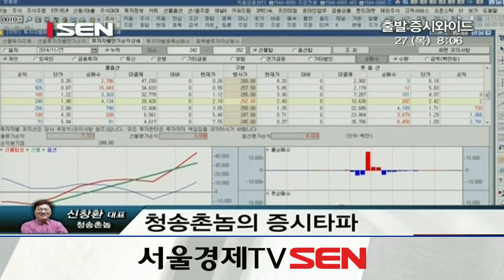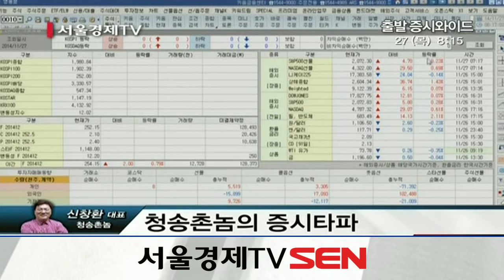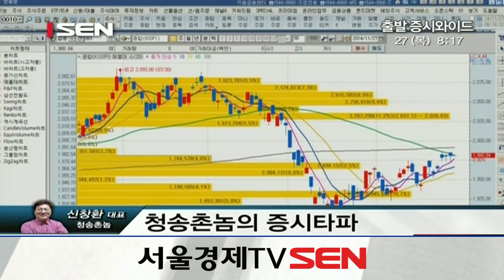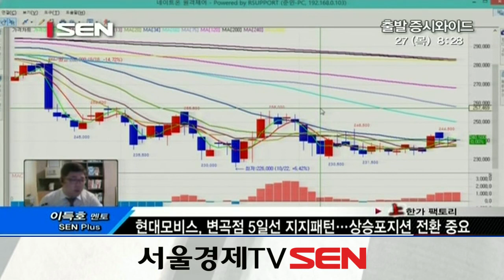20141127_출발 증시와이드_605회_1부